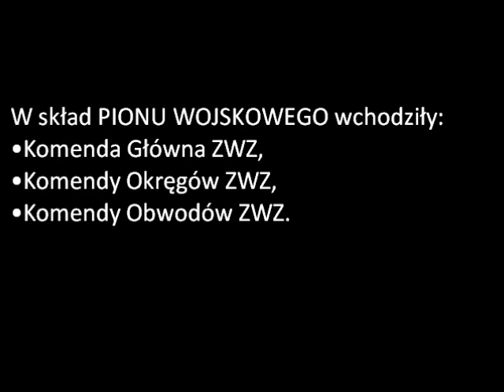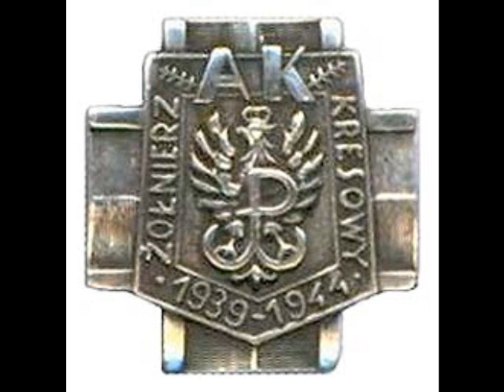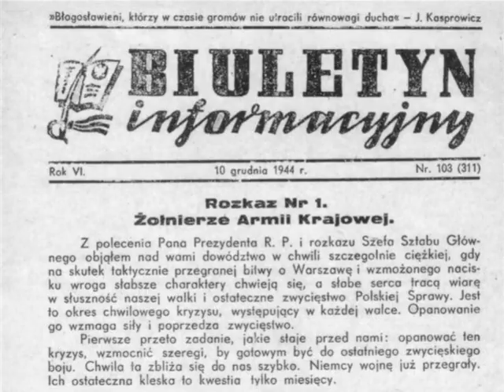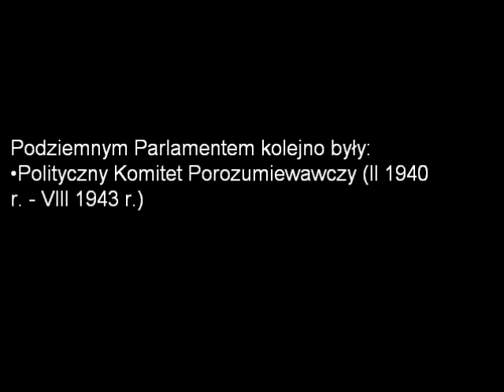Polskie Państwo Podziemne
Polska